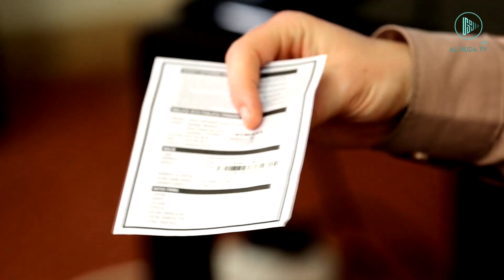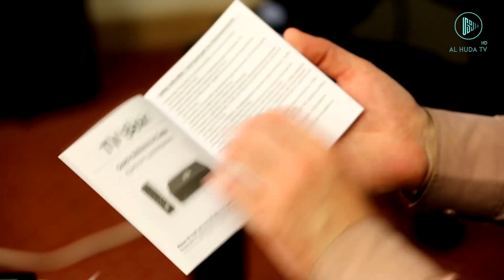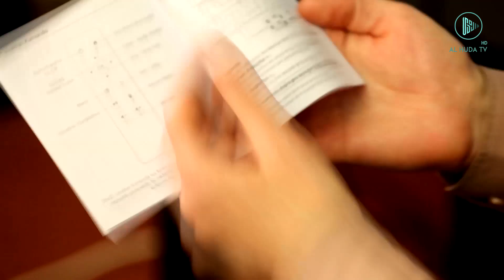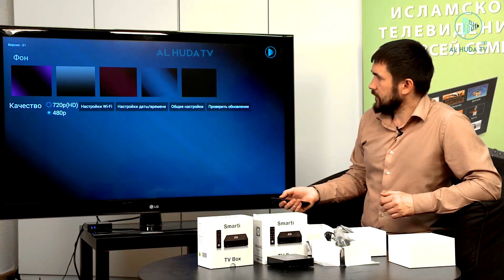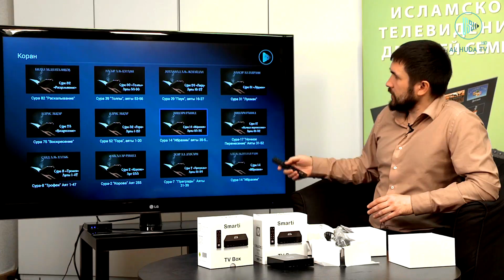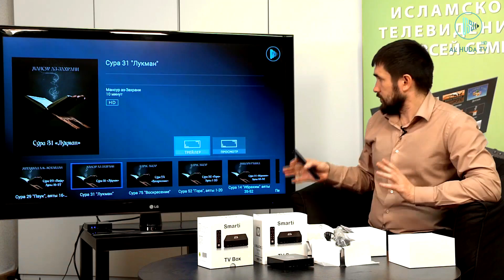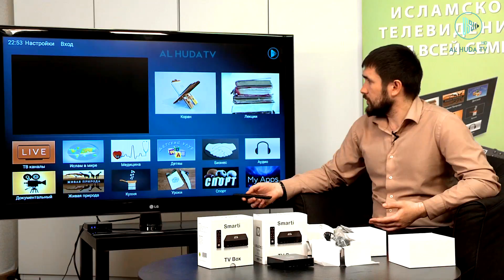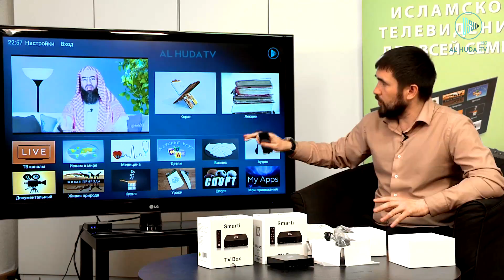Обзор телевизионной приставки SMARTI от канала AL HUDA